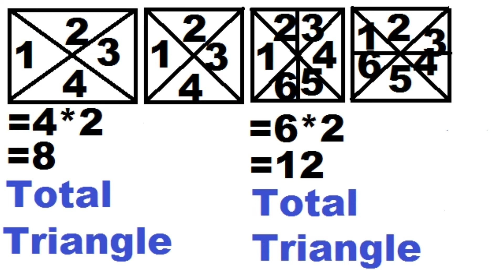Counting Figure Tricks | Best And Easy Tricks For Counting Figure Triangle.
My DSLR Camera For Recording
My Laptop
My Tripod For Camera
My Boya By M-1 Mic
My Extra Microphone For Laptop

If You Are Genius Solve This Impossible Puzzle | 9 dot 3 Line Crossover Maths Cool Game

hey, friends , in this video, i have shown how to calculate total number of triangles in square or rectangle shape. It's easy to count with simple formula of counting figure triangles.